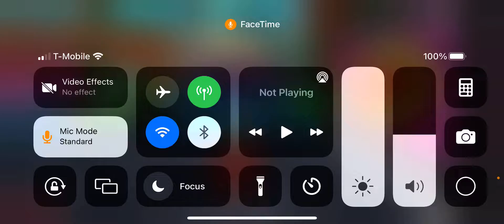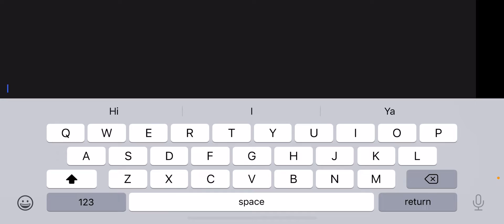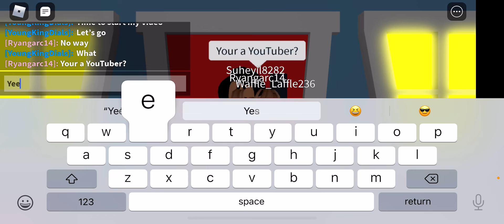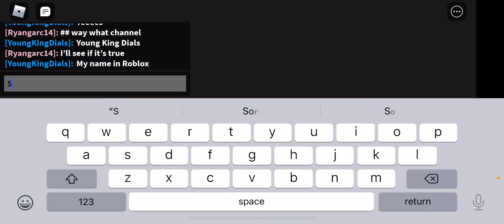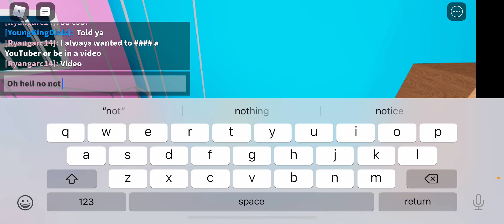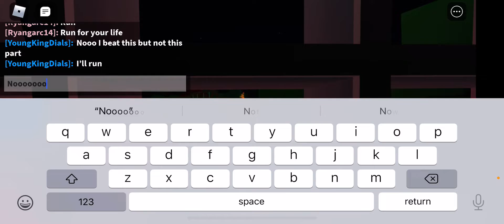Roblox Daycare 1 part 1